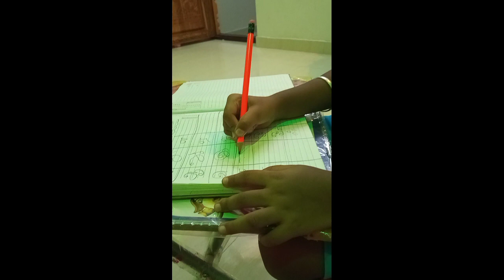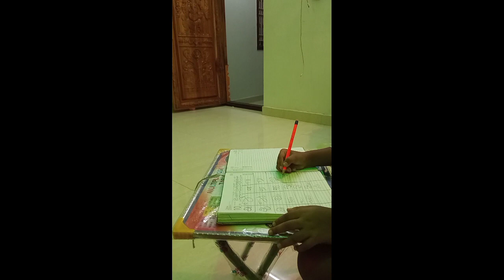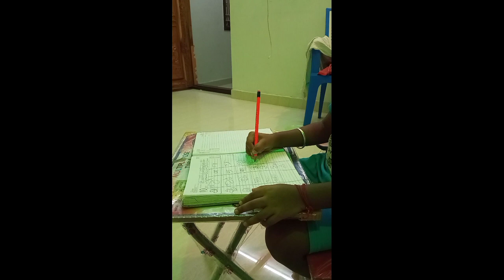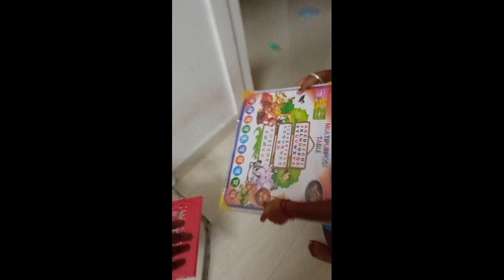😎Dhash kutty 1st evening vlog!! how to writing practice kids✍️